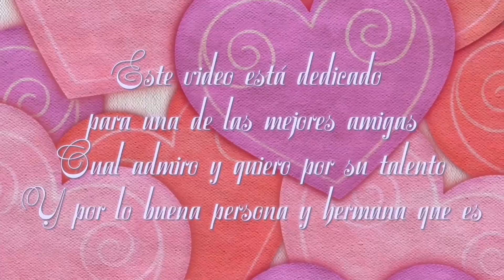Dos Voces, Una Canción (Feliz Cumpleaños @leahventuraproductions2609 💖💜✨)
Muchas felicidades hermana, que Dios te bendiga y que cumplas más añitos ^^ 🎂🎉💖💜✨

Aquí esta mi regalo para tí 🎉🎂💖💜✨